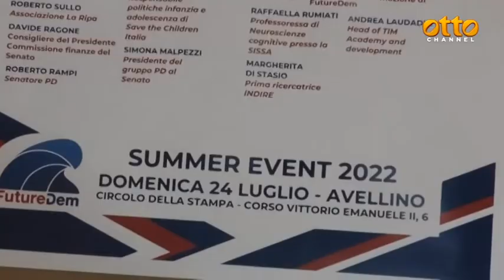Ad Avellino i giovani Pd da tutta la Campania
L'iniziativa promossa da "Future Dem"